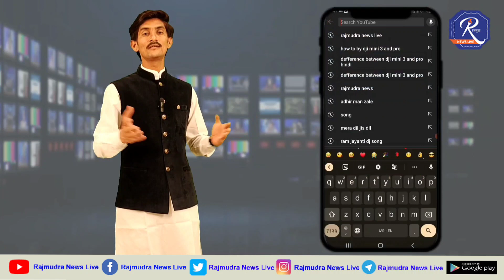तापलेल्या तव्यानंतर आता विहिरीतील पाण्यावर तरंगणारा बाबा चर्चेत आला आहे; चमत्कार समजून दर्शनास गर्दी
तापलेल्या तव्यानंतर आता विहिरीतील पाण्यावर तरंगणारा बाबा चर्चेत

गरम तव्यावर बसून भक्तांना आशीर्वाद देणाऱ्या बाबानंतर आता पाण्यावर तरंगणारा बाबा चर्चेत आला आहे.
हिंगोलीतील हा बाबा हात पाय न हलवता पाण्यावर तरंगतोय.
हिंगोलीतील हा बाबा हात पाय न हलवता पाण्यावर तरंगतोय. अनेक जण याला चमत्कार समजून बाबाच्या दर्शनाला येत आहेत.

अनेक जण याला चमत्कार समजून बाबाच्या दर्शनाला येत आहेत

दुर्गसावंगीतल्या सिरसम येथे भागवत सप्ताह सुरू आहे.
हातपाय न हलवता पाण्यावर तरंगू शकतो असा दावा या महाराजांनी केलाय आणि हे पाहण्यासाठी भाविकांनी मोठी गर्दी केली होती. 14 महिने उपवास आणि देवाचं नामस्मरण केल्यानं हे शक्य झाल्याचा दावा संबंधित बाबांनी केला आहे
दरम्यान या प्रकरणावर अंनिसने मात्र आक्षेप घेतला आहे.. अंनिस आज या बाबाची पोलखोल केली जाणार आहे.
मात्र हा एक योगाचाच प्रकार असून आपल्या फुप्फुसामध्ये एकदा हवा भरली (मोठा श्वास घेतला) की आपले शरीर पाण्यावर संतुलित करू शकतो, असा काहींनी दावा केला आहे

विहिरीतला हा प्रकार नेमका काय आहे हे लोकांना दाखवून दिलं जाईल असं आव्हान अंनिसने दिलंय.
हिंगोलीतील या बाबाची पंचक्रोशीत चर्चा आहे